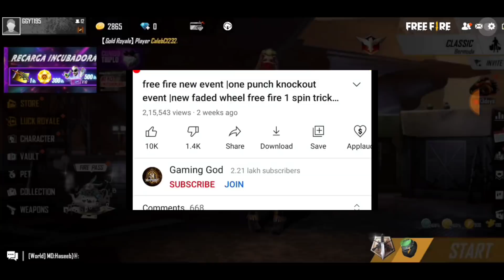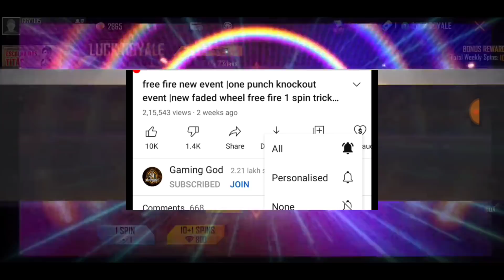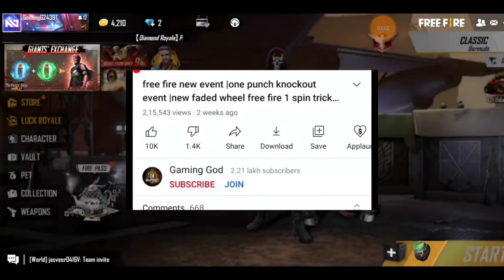new diamond royale bundle 1 spin trick | free fire new event | stargazer bundle - Garena Free Fire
New Event
FF Event
Event In Free Fire

▶ Garena Free Fire Latin Live

Gaming God
gaminggod